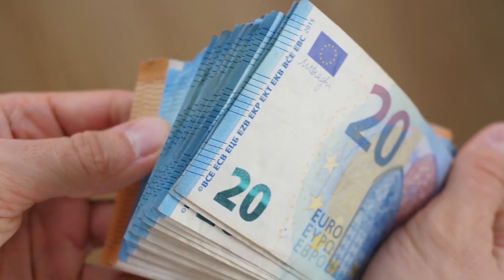Что если будет извержение вулкана Везувий в 2021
Этот вулкан однажды породил гигантское раскаленное облако пепла, дыма и камней высотой в 33и километра, которое впоследствии накрыло римские города Помпеи, Геркуланум и Стабии. По оценкам экспертов, тепловая энергия, выделившаяся при извержении, почти в пятьсот раз превосходила взрыв атомной бомбы над Хиросимой. И вы наверное уже поняли, что речь идет о Везувие...